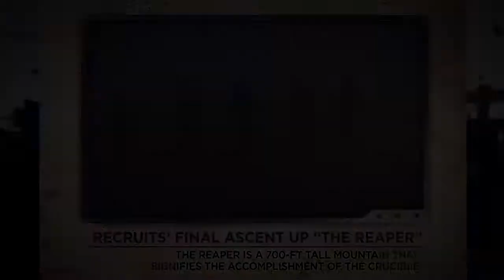Marine Corps Final Phase: The Crucible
Marines take on the crucible to earn the title of U.S. Marines!!!